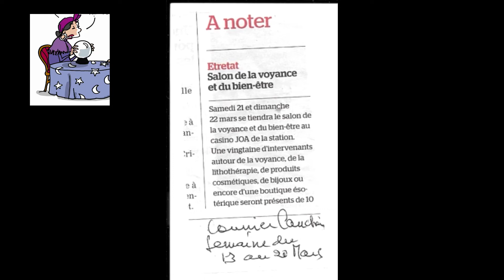a Les clairs voyants